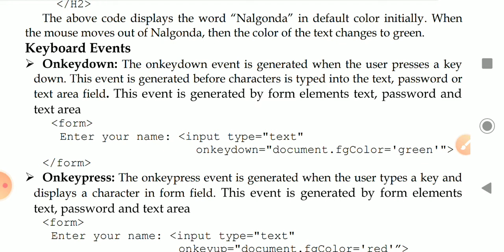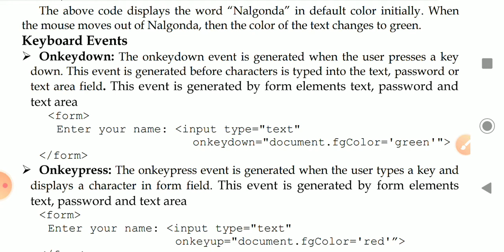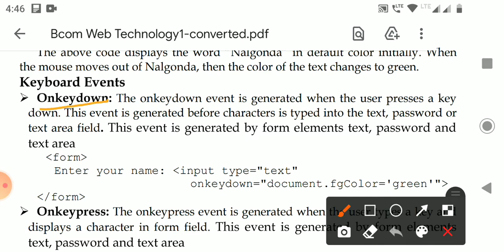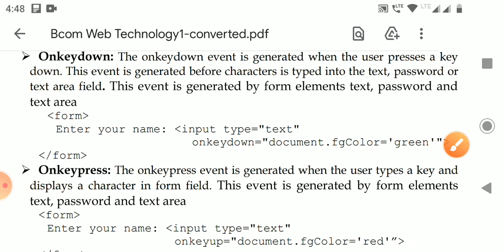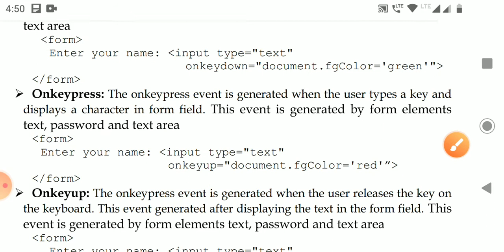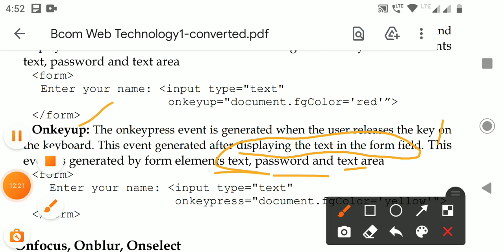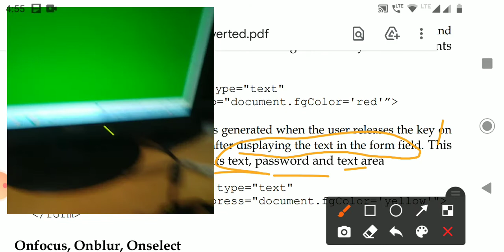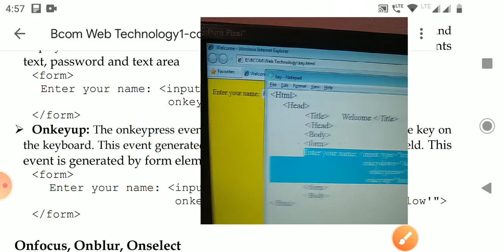BCom IV Sem Web U4L3 Keyboard Events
B.Com Computer Applications IV Sem
Web Programming
Unit-4